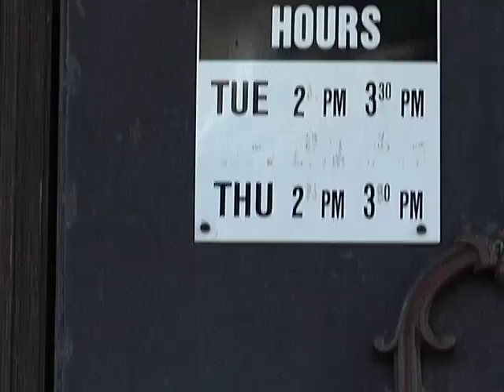Currents - 06/12/09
Featured Stories:

1. Local food banks are seeing more need and more people. We recently visited a pantry at one local parish to see how it's fulfilling its mission.

2. In tough times, more people are showing up at local food banks. We recently sat down for a conversation with Anthony Butler, the head of St. John's Bread & Life, a food pantry founded in 1982 in Bedford-Stuyvesant

3. Like so many cases, Bart Fraseta's cancer diagnosis came unexpectedly. Fraseta survived it and now he's paying it forward. That's why he's our "Salt Of The Earth."